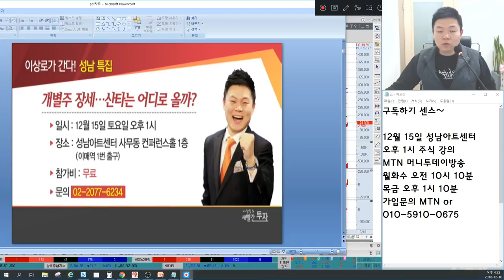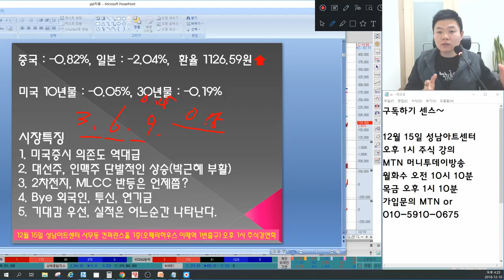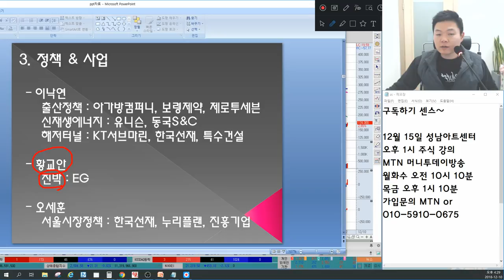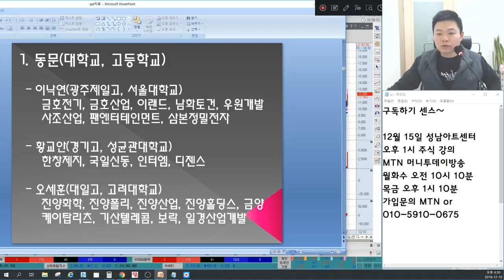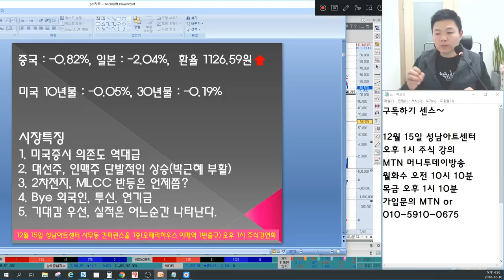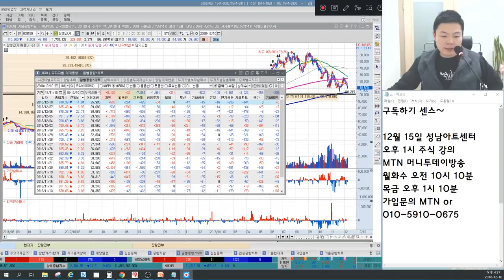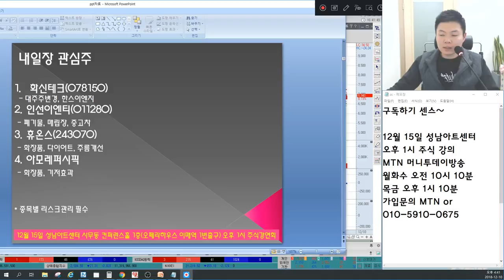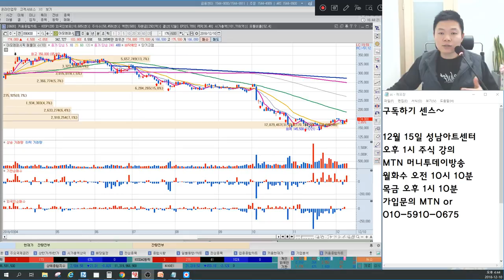2차전지, MLCC 반등은 언제쯤? 대선주, 인맥주 지금이라도 살까? 꼭 봐야할 마감시황 & 종목추천(삼성SDI, 삼성전기, 삼화콘덴서, 포스코켐텍, LG화학 포함)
12월 10일 장마감후 꼭 알아야할 주식 마감시황과 내일장 관심주 5선 지금 확인하세요~

1. 미국증시 의존도 역대급. 해결방안은?
2. 대선주, 인맥주 상승 지속 언제까지?(박근혜 부활)
3. 2차전지, MLCC 반등은 언제쯤?
4. bye 외국인, 투신, 연기금
5. 기대감 우선 시장, 내일 반등가능할까?
6. 내일장관심주 5선 공개(화신테크, 인선이엔티 포함 공개)